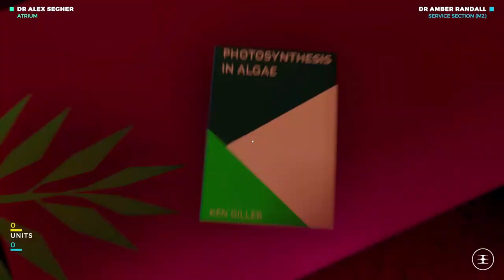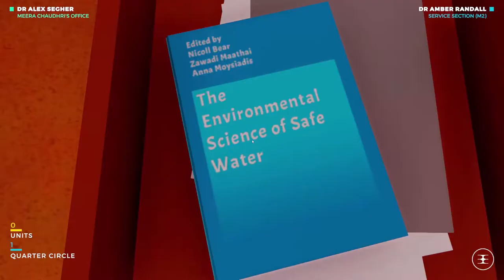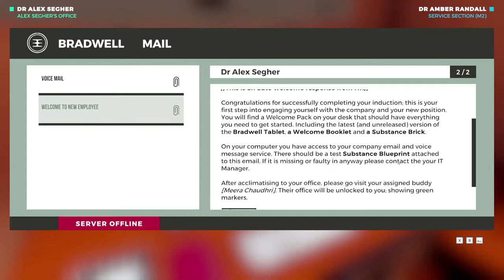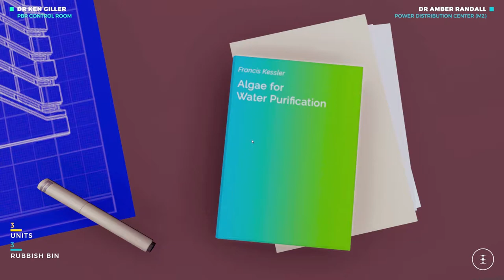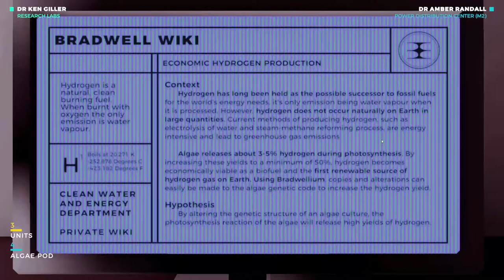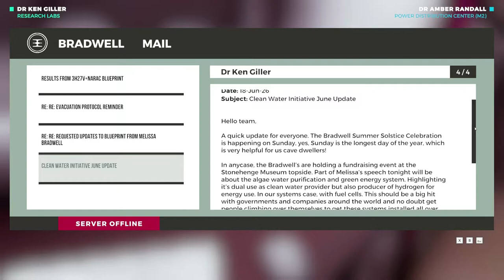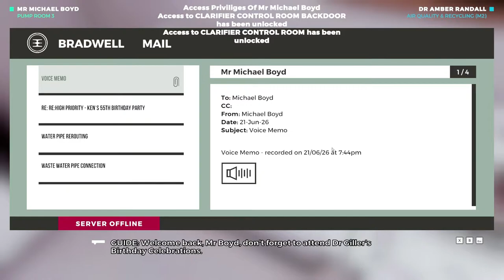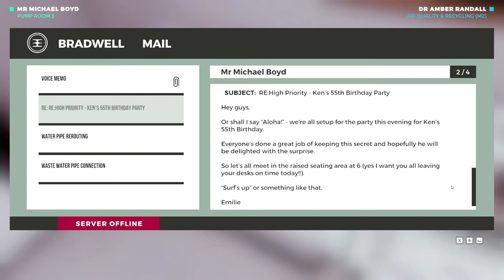The Bradwell Conspiracy Let's Play Gameplay - part 3 - The Photobioreactor - [PC] ENG Commentary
Following a sudden explosion at the Stonehenge Museum fundraiser, you find yourself trapped in a hidden underground complex. Your only means of escape is by sending photographs of your surroundings to another survivor confined elsewhere. ⬇️ MORE INFO DOWN BELOW ⬇️

🎥 TWITCH STREAMING 🎥

Created by a team of award-winning BAFTA luminaries and AAA veterans, with over 60 years of combined experience, The Bradwell Conspiracy is a highly-stylized, narrative-driven first person experience. Featuring an assortment of innovative puzzles and lore-enriching secrets, are you ready to delve into a world of corporate duplicity?

INCLUDES:
- An immersive first person narrative.
- An NPC relationship like no other, via the Bradwell Guide Glasses photographic
  messaging.
- Original 3D-printing gameplay mechanic, used to solve the many challenging puzzles
  throughout.
- A Brutalist art style unique to the Bradwell Universe, with a detailed, interactive
  environment.
- A rich and established gameworld boasting a plethora of hidden lore and secrets.
- A illustrious voice cast, truly bringing the Bradwell world to life.

FEATURING:
- Created by award-winning BAFTA luminaries and AAA veterans with over 60 years of
  combined experience (Fable, Batman, Tomb Raider, Ether One).
- Character performances by Rebecca LaChance and Abubakar Salim (Assassin’s Creed
  Origins)
- Dialogue consultants: Jane Espenson (Battlestar Galactica, Buffy The Vampire Slayer) and
  Brad Bell (Husbands)
- Performance direction by Kate Saxon (Alien: Isolation, Everybody's Gone to the Rapture)
- Special thanks to Jonathan Ross as the voice of the Induction Narrator.